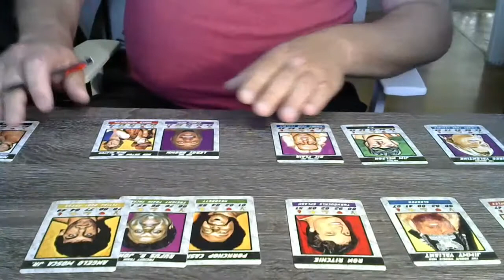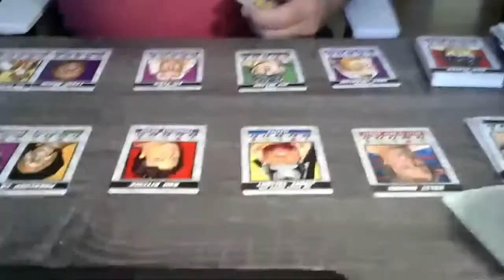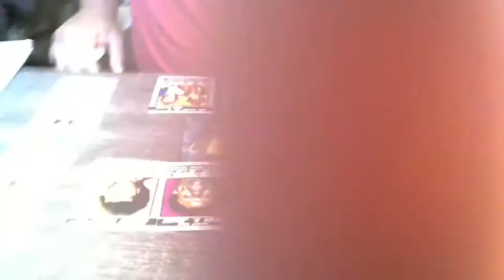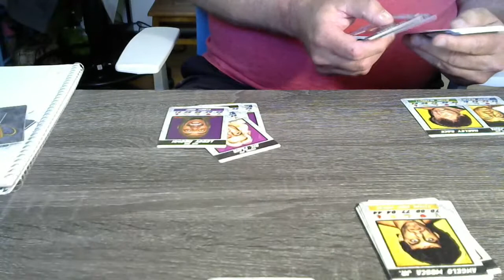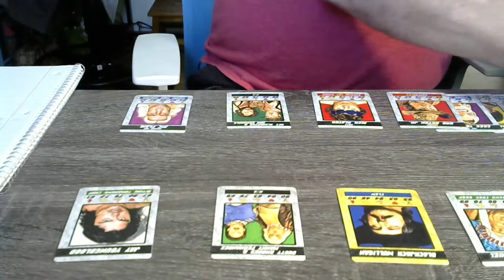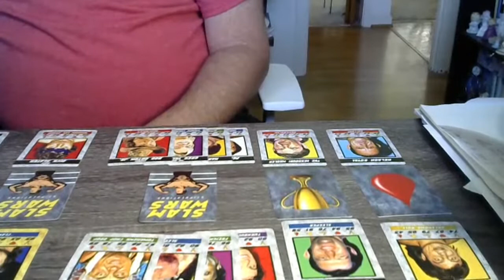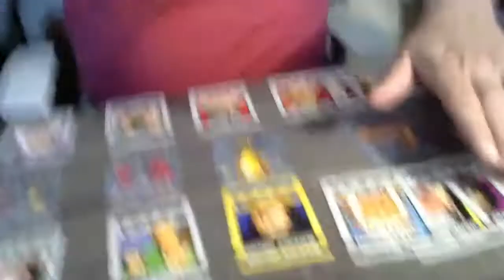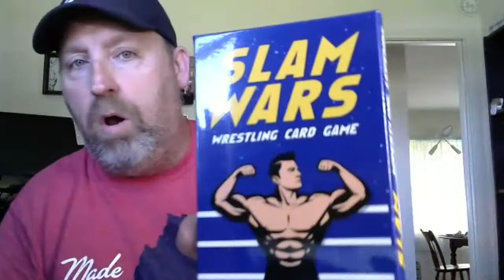SLAM WARS.....Richmond Coliseum